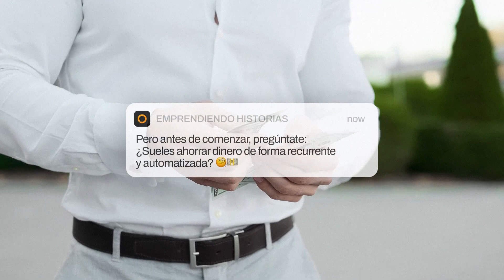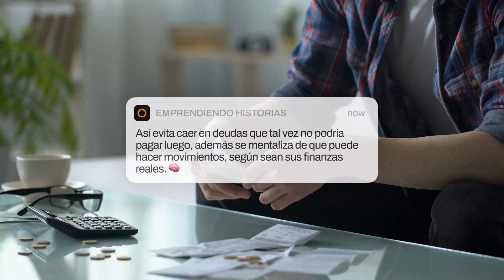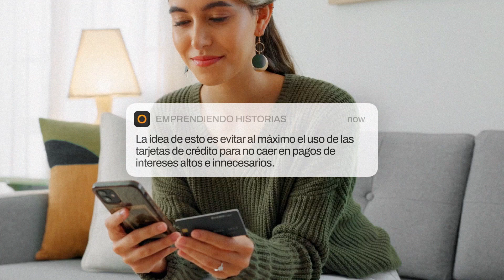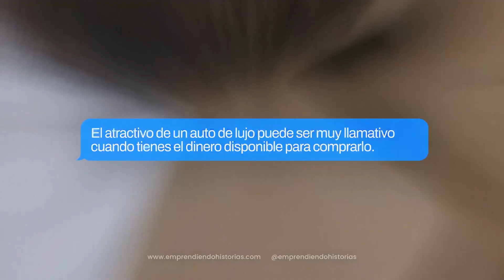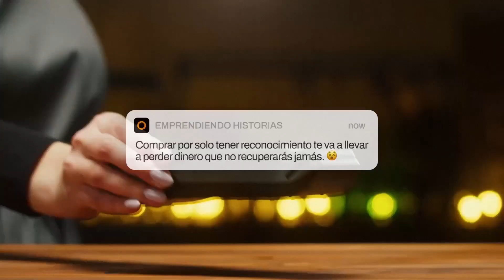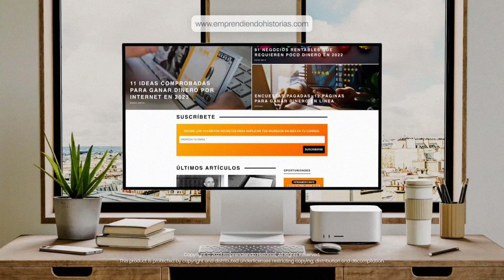Cómo ahorra dinero Warren Buffett, el mejor inversionista del mundo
¿Quieres conocer los trucos de ahorro que usa uno de los millonarios más reconocidos del mundo?Acá te compartimos 10 consejos para ahorrar dinero de Warren Buffett, uno de los mejores inversionistas de todos los tiempos. Si aplicas estos consejos con disciplina y constancia, podrás mejorar tus finanzas personales, y llevar un mejor control de tu prespuesto personal.

00:57 Truco 10
01:24 Truco 9
01:58 Truco 8
02:13 Truco 7
02:31Truco 6
02:56 Truco 5
03:11 Truco 4
03:29 Truco 3
04:03 Truco 2
04:21 Truco 1

Déjanos en los comentarios tus ideas o hábitos de ahorro, esos que te han ayudado a conseguir una meta financiera.

Si quieres aprender más de dinero y finanzas personales, nos puedes leer

También te dejamos el acceso a nuestros libros rentables digitales para mejorar tus ingresos, disminuir tus gastos y comenzar a invertir desde cero